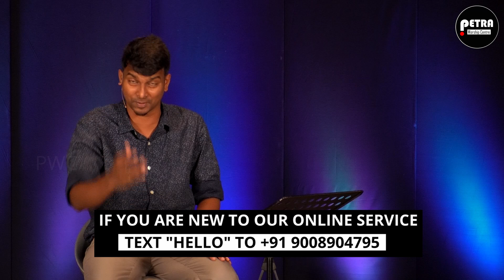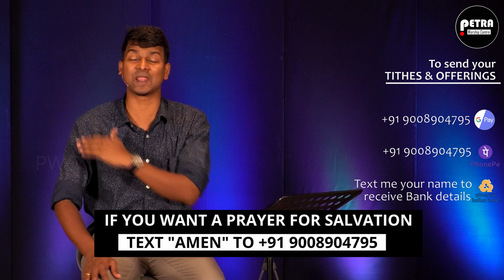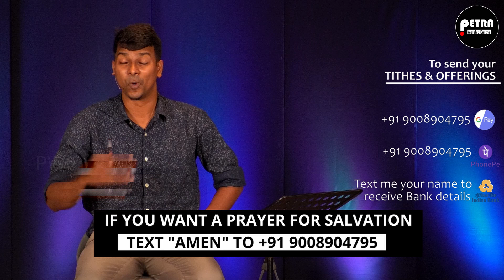JULY 2nd | THE SECRET TO MAKING WEALTH | Prosper in famine (7) | Gracewin | Midweek Service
In this last installment of our series on how to flourish in times of famine Pastor Gracewin finishes with a secret that will surprise you and empower you at the same time, to flourish in life in every season.

Use the link below to follow PETRA WORSHIP CENTRE (Tamil Sermons):
Our Church Address:
#26, Akshaya Commercial Complex,
3rd floor, Victoria Road, Viveknagar Post, Bangalore 560047

Account name: PETRA WORSHIP CENTRE
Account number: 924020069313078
Bank: AXIS BANK LTD (KORAMANGALA)
IFSC: UTIB0000194

Text your "NAME" to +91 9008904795 and receive Pastor Gracewin's Daily Devotional Messages on WhatsApp.
Join with us in this midweek service and learn the power of speaking a blessing over everything in your life.